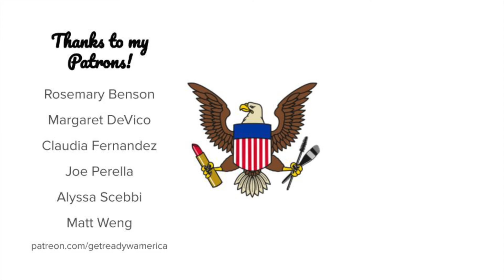Get Ready With America: New Jersey Statewide Elections Update (GRWA Ep 1.18)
Non-Jersians: Check your registration status through Clicking on “Check if I’m registered to vote” will take you to your state’s portal where you can learn about your absentee and Vote By Mail options.

Get Ready With America is a series where I play with makeup and talk about voting, AKA my two favorite things. Get ready for the day with me while we get ready to vote in your state this year!

Products used

Beauty Blender Bounce Liquid Whip Long Wear Foundation in 1.30W
e.l.f. 16hr Camo Concealer Matte Finish in Light Beige
Sephora Bright Set Powder in Banana
NYX Tinted Brow Mascara in Blonde
Plant Gay Eyeshadow Palette by Trixie Cosmetics
ColourPop x Disney’s Bambi Creme Gel Liner in Purty
L.A. Girl Ultimate Eye Intense Stay Auto Liner in Totally Teal
Tarte Sex Kitten Liquid Eyeliner
L’Oreal Voluminous Lash Paradise Mascara in Black
Maybelline City Bronzer in 100
Wet n Wild Megaglo Highlighting Powder in Precious Petals
Maybelline Superstay Ink Crayon in 15 Lead The Way
ColourPop Ultra Glossy Lip in Easy Bake